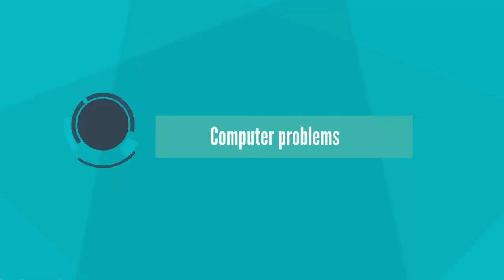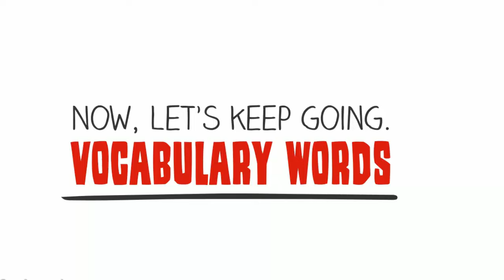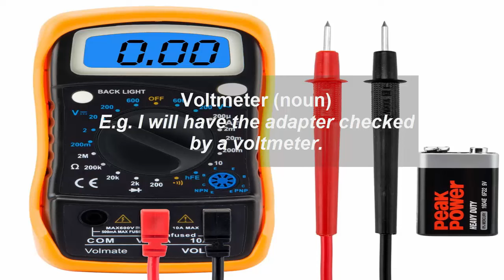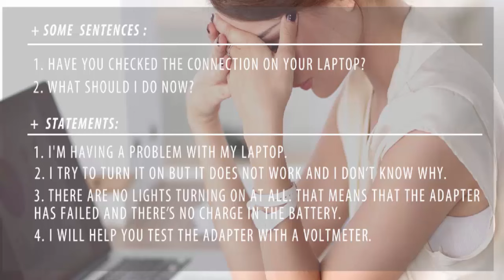English Conversation lesson1: Talking about computer problems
DailyEnglish.Top - English learning online with free English lesson

In this lesson we're going to learn how to talk about computer problems